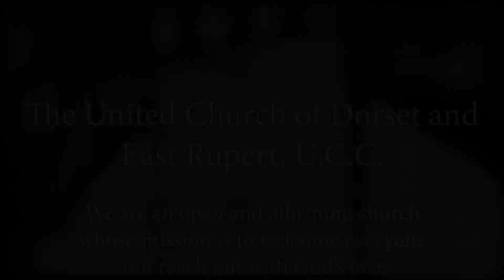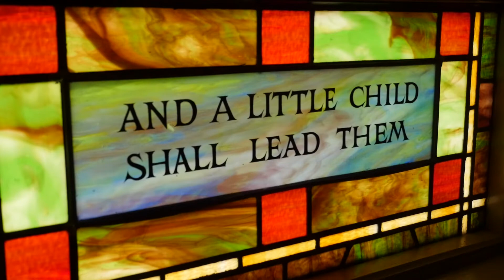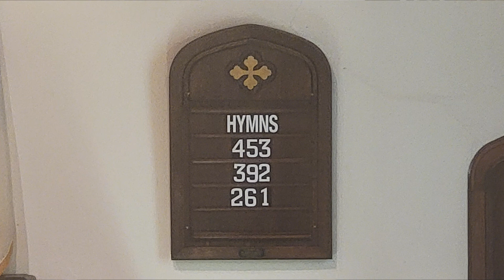Sunday, August 28th, 2022 Recorded Worship - Where Two or Three are Gathered